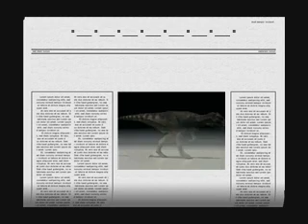Paseando con dinosaurios Detrás de Cámaras - Fragmento de Capítulo Discovery Kids Latinoamerica 2001